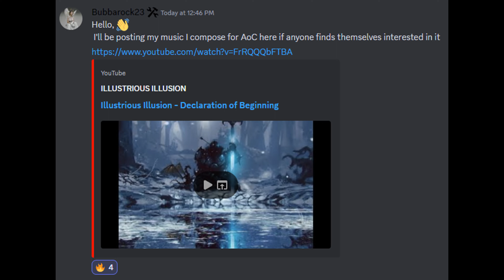Age of Conquest Teasers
Age of Conquest is a medieval fantasy ROBLOX game created by old Field of Battle Devs. The alpha is apparently going to be published soon.

I will make Field of Battle videos less frequently as I am completely bored of the game. The community is less active then ever and the staff team is shrinking. I will make videos on multiple Roblox games and a few other stuff for now on.